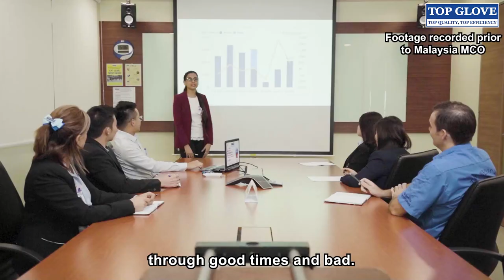Mr. Lim Cheong Guan: Top Glove Cares, Together We Achieve More (Vendors)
In Week 3 of the Top Glove Cares campaign, our Executive Director, Mr. Lim Cheong Guan, highlights another component of our People pillar: our Partners and Vendors. By building and keeping strong relationships with our vendors, we can ensure a smooth and efficient workflow that quickly delivers our life-saving gloves to places and people most in need.